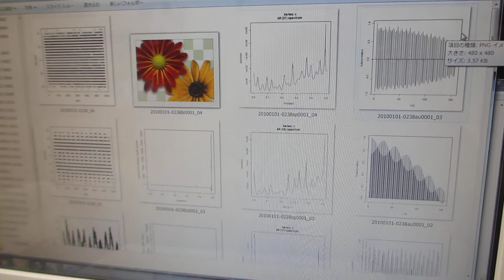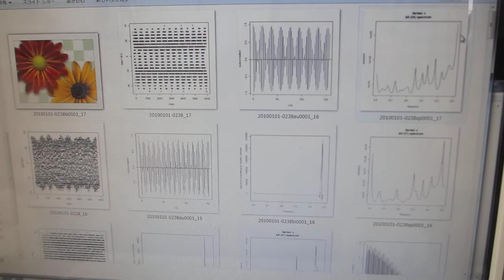超音波の音圧データ解析動画（非線形特性、応答特性、ゆらぎの特性、相互作用による影響、・・）